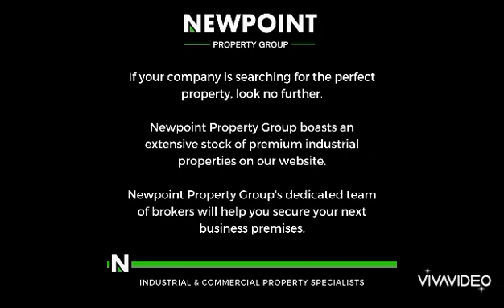unit 12 - Hentha industrial park